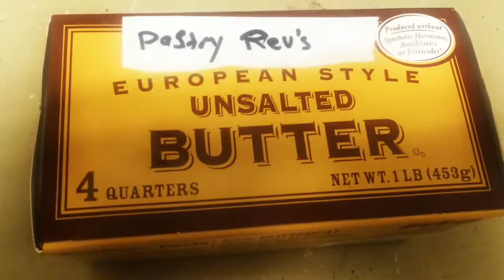Pastry Revolution: Croissants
A French man and an Austrian man argue over who came up with the croissant. Find out how to make your own and find out who came up with this exquisite buttery goodness.

Yields: 1 dozen

1 lb 2 oz Bread Flour
9 oz milk
1 oz sugar
3/4 oz salt
1/2 oz instant yeast
1 large egg
2 oz European style unsalted butter (for the dough)
13 oz European style unsalted butter (for the layering)

1 large egg
1 tbsp water